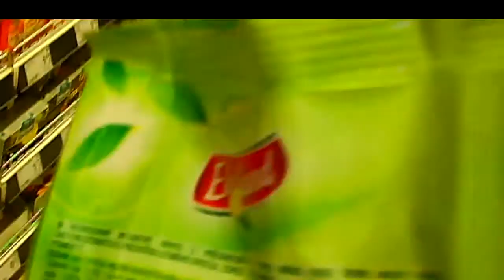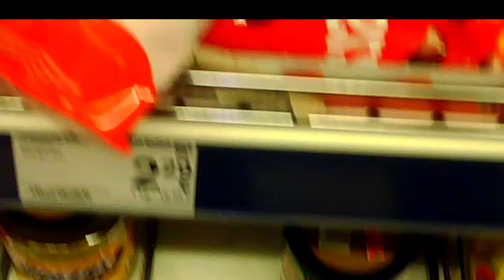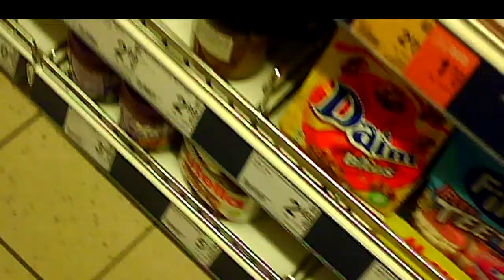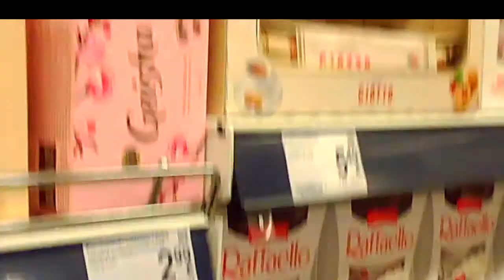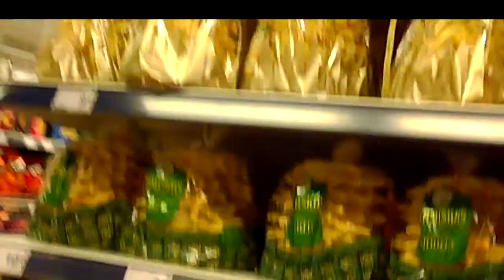Agent Rūta Shtchegolevaitė.Agentė Rūta Ščegolevaitė.Агент Рута Щеголевайте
It turned out that the woman agent in my previous video "Pharmacy Shopper" (from min. 09:23) really is popular singer Rūta Shtchogolevaite.
Pasirodo, agentė mano ankstesniame video "Pirkėjas vaistinėje" (nuo min. 09:23) tikrai yra populiari dainininkė Rūta Ščiogolevaitė.
Оказывается, женщина агент из моего предыдущего видео "Покупатель в аптеке" (с мин. 09:23) - это действительно популярная певица Рута Щёголевайте.

In the video recordings of this channel, agents of the Lithuanian secret services are constantly filmed from September 2016 carrying out total covert surveillance of the population. They reveal themselves to me (Jurij Radovich) as a mean of intimidating and terrorizing me. Chiefs of the secret services choose just this covert illegal extra-judicial way of punishing me for my too independent and critical political and life attitude depriving me so of means of defence. 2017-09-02, Harassment  Reason; ://youtu.be/2L5NFXyr6dA Explanation of Sept. 11, 2016. Undercover agents commit it imperceptibly to passers-by by technical and pantomime (postures, movements, glances, etc.) means 24/7 from 2005 (for more details (Jurij Radovich. Illegal Total Surveillance In Lithuania And In Some Other NATO Countries: Personal Evidence. Vilnius, 2016, 188 p.); my political biography can be found at the end of this book. Find also series Threat To Kill, Threat To Beat, Surveillance In Clinic, Surveillance&Oncology, Surveillance In Library.  In occasion, I analize also other bloggers' videos from the streets of cities of other countries, such as NATO, or Russia, find Agents In... (Moscow, Sankt Petersburg, Kiev, Odessa, Kharkov, Krivoy Rog, Paris, London, Washington, Israel).

В видеозаписях этого канала с сентября 2016 года постоянно заснимаются агенты литовских секретных служб, проводящих тотальную слежку за населением. Они открываются мне (Юрию Радовичу) для запугивания и терроризирования меня. Руководители секретных служб применяют ко мне именно такое скрытое незаконное внесудебное преследование, потому что в этом случае я лишён возможности защищаться. Подробнее см. 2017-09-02, Harassment Reason. Terorizavimo priežastis (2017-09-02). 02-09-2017 Причина терроризирования, с мин. 33:27; Explanation of Sept. 11, 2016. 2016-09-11 Paaiškinimas. Пояснение 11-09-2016 г., с мин. 10:03. Секретные агенты делают это незаметно для прохожих техническими и пантомимическими (позы, движения, взгляды) средствами круглосуточно с 2005 года (подробнее см. Jurij Radovich. Illegal Total Surveillance In Lithuania And In Some Other NATO Countries: Personal Evidence. Vilnius, 2016, 188 p.) Имеются серии Угроза убийством, Угроза избиением, Наблюдение в поликлинике, Наблюдение и онкология, Наблюдение в библиотеке. При случае также анализирую видео других авторов с улиц городов других стран, - НАТО, России, см. Агенты в... (Москве, Санкт- Петербурге, Киеве, Одессе, Харькове, Кривом Роге, Париже, Лондоне, Вашингтоне, Израиле).